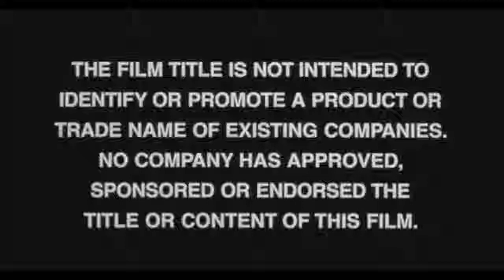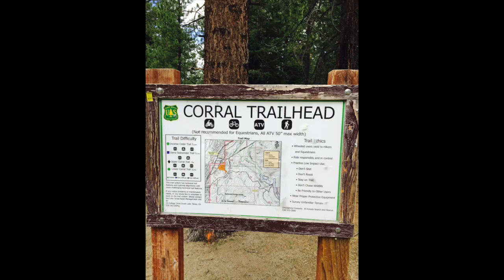Armstrong Pass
Mt bike - South Lake Tahoe